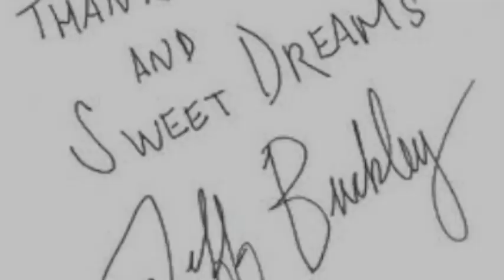Katharsis-Farsta FoC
A-Sida första singeln.